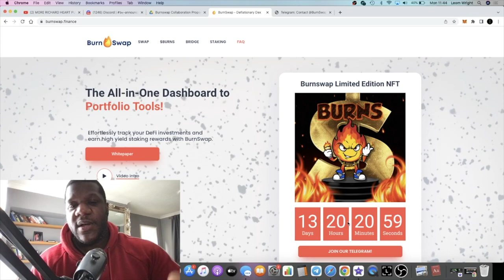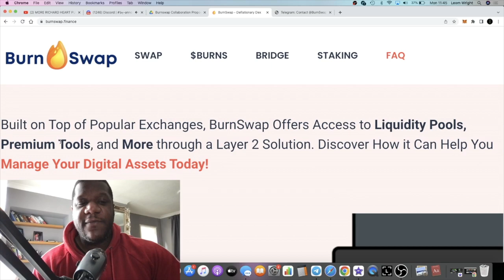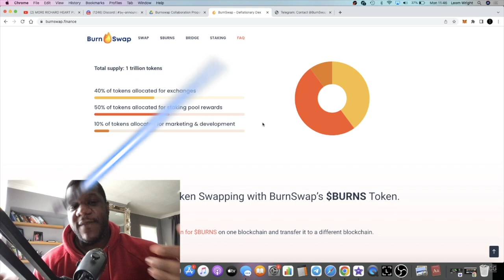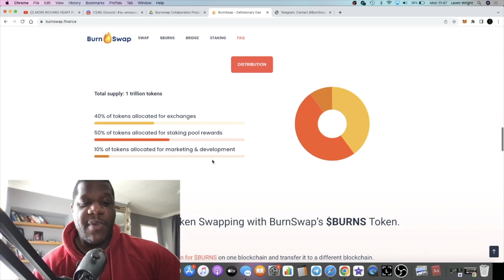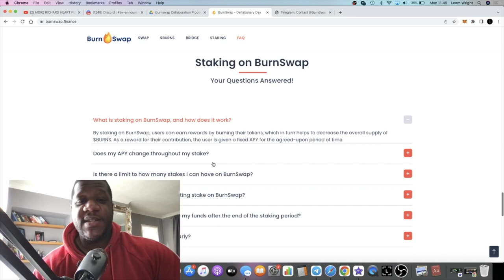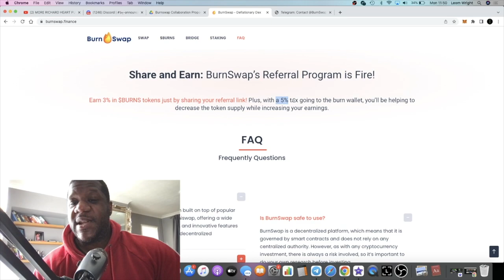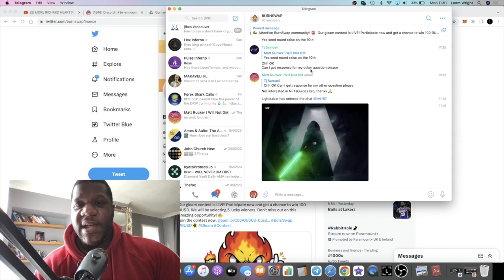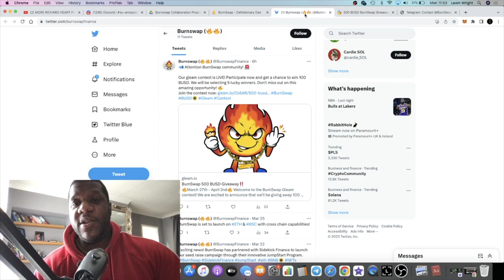Burnswap Finance Seed Raise (Launching Soon)!